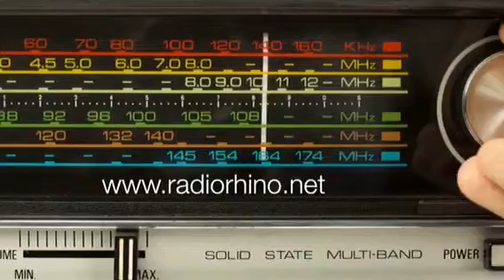shesh ghale in london